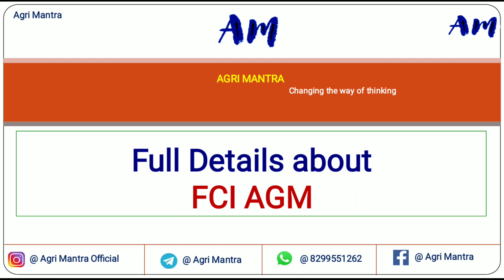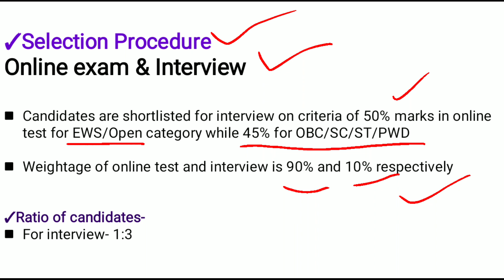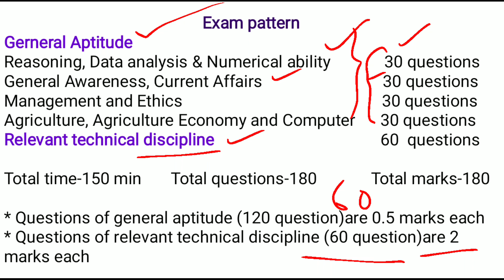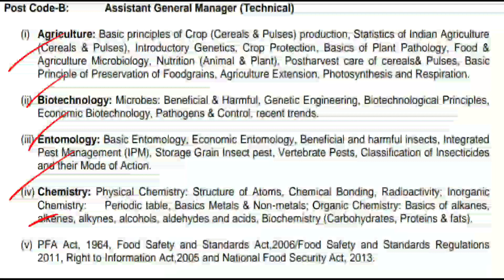🎯 FCI AGM || Full Details || Salary, Age, Eligibility, Exam Pattern, Syllabus || Best job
This video is regarding FCI AGM Post full details.

Join our telegram channel for more updates..👇
Agri Mantra 📕📚🖊